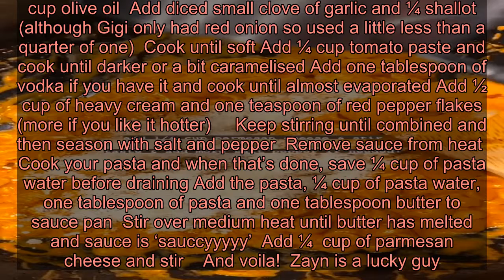Gigi Hadid treats Zayn Malik to delicious pasta ‘without vodka’ as pregnancy rumours mount